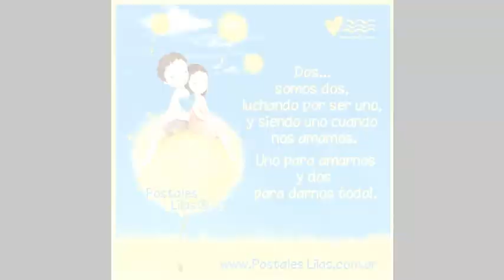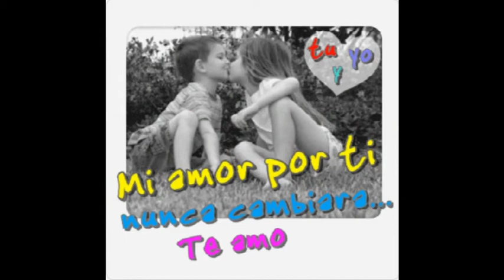El Trono De Mexico_El No Te Quiere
San Agustin Yatareni